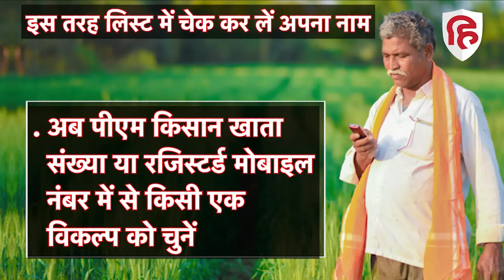PM Kisan Samman Nidhi: PM Modi जारी करेंगे किसान योजना की 12वीं किस्त, लिस्ट में चेक करें अपना नाम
प्रधानमंत्री किसान सम्मान निधि योजना के तहत मिलने वाले 2 हजार रुपये की किस्त का लाभार्थी किसानों को बेसब्री से इंतजार है. पीएम किसान योजना (PM Kisan Yojana) की 12वीं किस्त अब जल्द ही जारी होने वाली है. केंद्र सरकार ने दिवाली से पहले ही करोड़ों किसानों के खाते में सम्मान निधि योजना की 12वीं किस्त के पैसे ट्रांसफर करने का फैसला किया है. कृषि मंत्रालय के मुताबिक, पीएम मोदी 17 अक्टूबर यानी सोमवार को किसान सम्मान निधि योजना की 12वीं किस्त जारी करेंगे